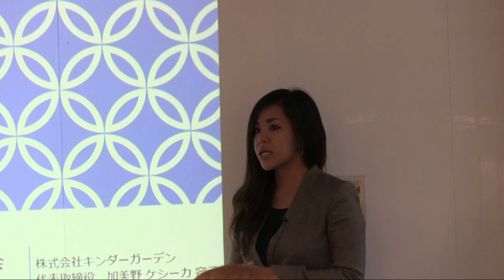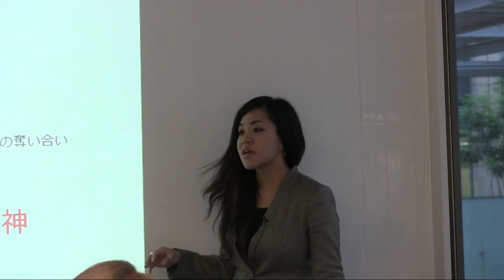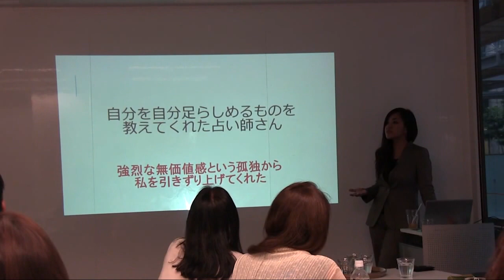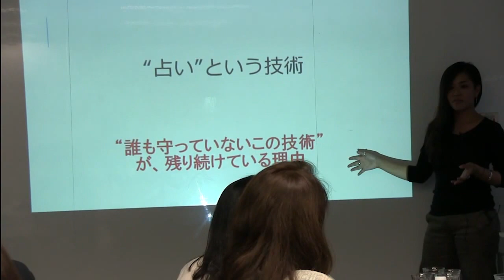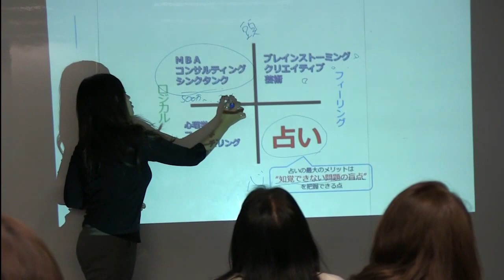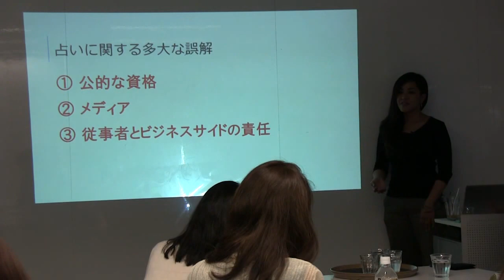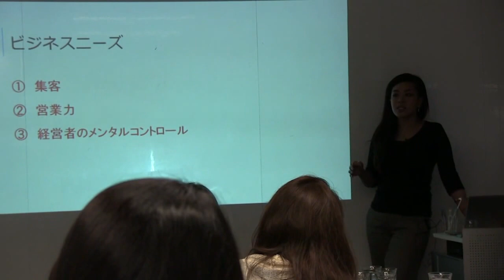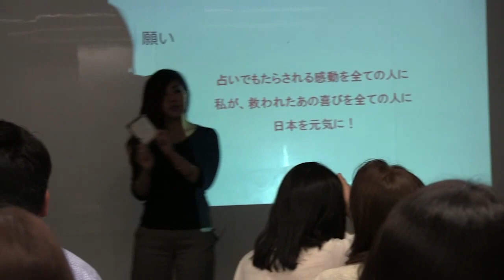第１回 叶研講演『協会立ち上げまでの軌跡』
2015.7.7 グランフロント大阪で「第１回叶った研究会（通称 叶研（カナケン））」を開催しました。この動画では、創設者の加美野による社団を立ち上げるに至ったこれまでの経緯と社団のコンセプトや方向性についての講演をほぼノーカットでお届けします。

この動画を見て賛同していただけましたら、是非一度無料説明会（大阪）にお越しください。入会は占い師さん・スピリチュアルカウンセラーさんであればどなたでもお申込みいただけます。

「日本中の願いを叶えて、日本を元気に」
一般社団法人　叶えるコンシェルジュ協会